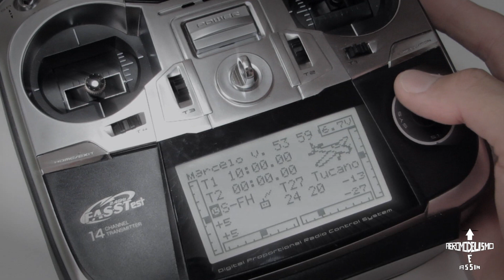K110, um mini helicóptero de controle remoto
O K110 é um versátil mini helicóptero com capacidade de voo indoor, mas que também possui uma ótima estabilidade e capacidade de manobras para voo outdoor.

Em minha opinião, é um excelente modelo para aeromodelistas que querem variar o estilo de voo sem gastar muito.

▶ Versão com rádio controle

▶ Partes do rotor em metal

▶ Caixa plastica para transporte

O Canal Aeromodelismo é Assim é parte integrante do blog , e foi criado para complementar as informações lá postadas.

NOSSOS OUTROS MEIOS

▶ Contato Profissional:
     Marcelo Vieira